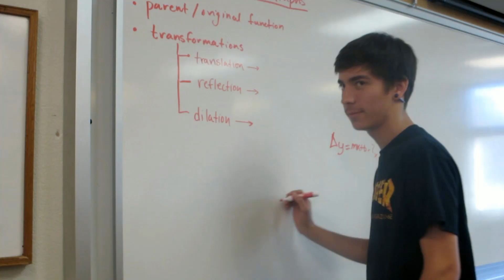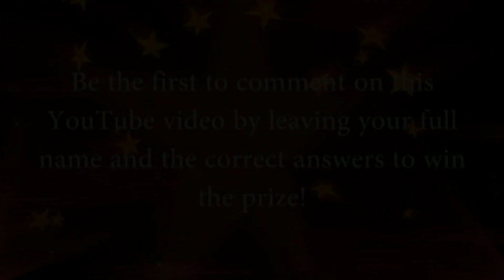Panther Tv Episode 3